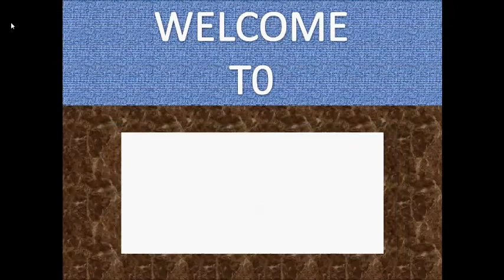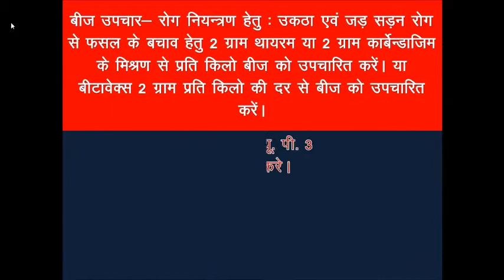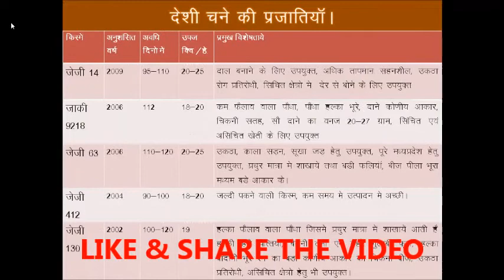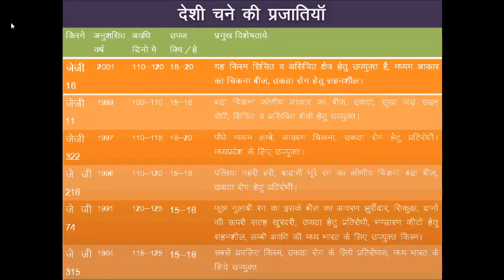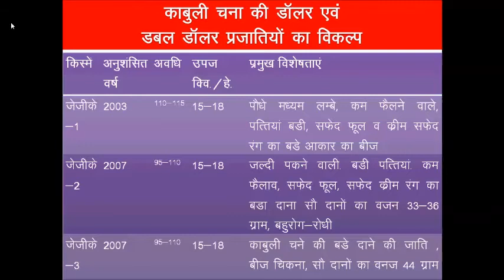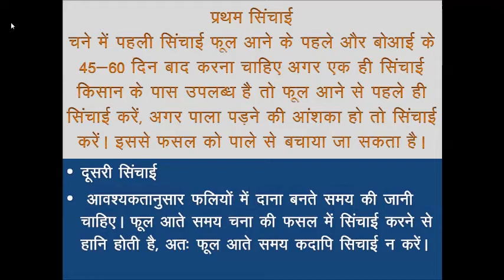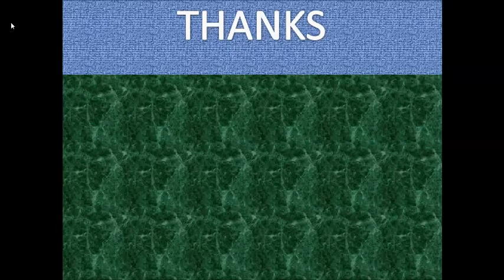चना उत्पादन की उन्नत तकनीकी, IMPROVED METHOD OF CULTIVATION OF GRAM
I want to tell you about the package of prctice of cultivation of gram (chana) by using this technique the farmer can higher yield at low cost.
चना उत्पादन की उन्नत तकनीकी, पैकेज ऑफ़ प्रैक्टिसेज ऑफ़ कल्टीवेशन ऑफ़ ग्राम, ग्राम की खेती की उन्नत तकनीकी, यहाँ मैं चना (Chana) की खेती की पैकेज ऑफ़ प्रैक्टिसेज के बारे में बताना चाहता हूँ, इसका किसान उपयोग करते हुए कम लागत पर उच्च उपज प्राप्त कर सकते हैं, IMPROVED METHOD OF CULTIVATION OF GRAM